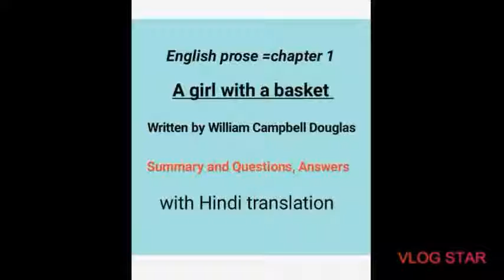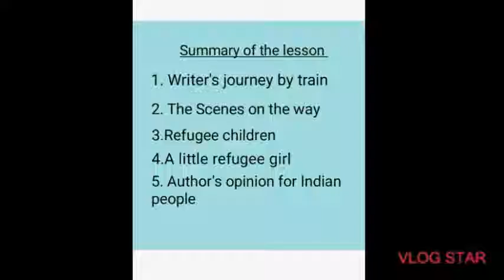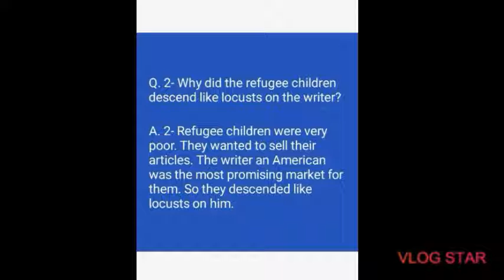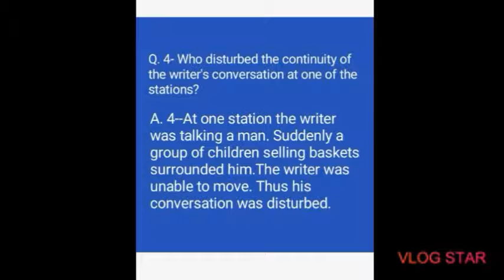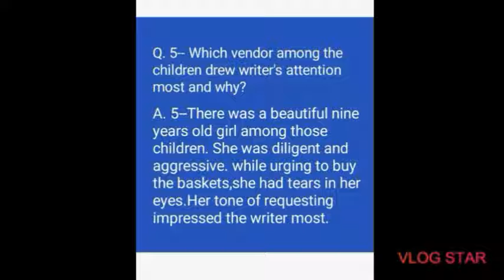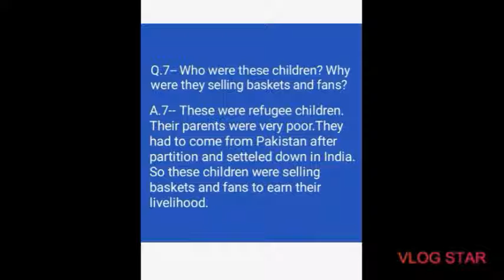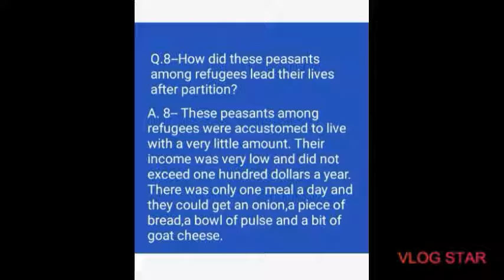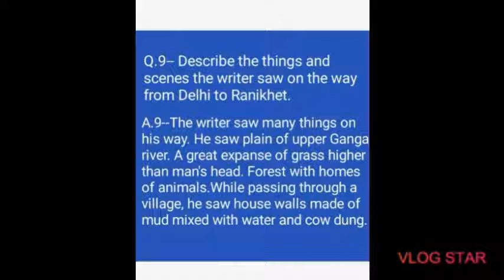A Girl with a basket Summary //Questions and answers with Hindi translation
A girl with a basket //understanding the text //how to explain text with reference to context

agirlwithabasket-questionsandanswers
a girl with a basket, a girl with a basket summary, a girl with a basket question answer,Englidh literature